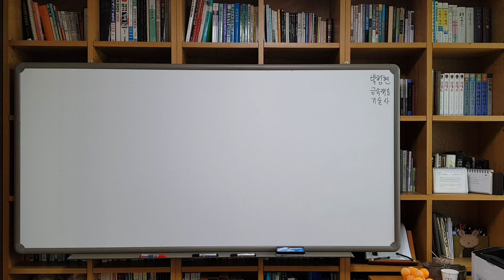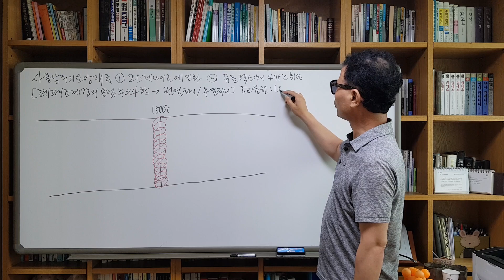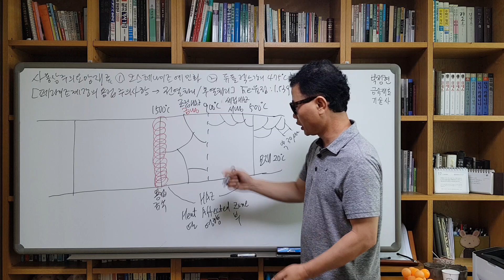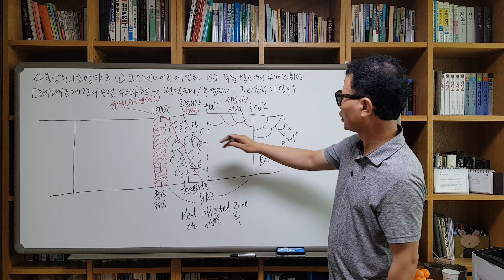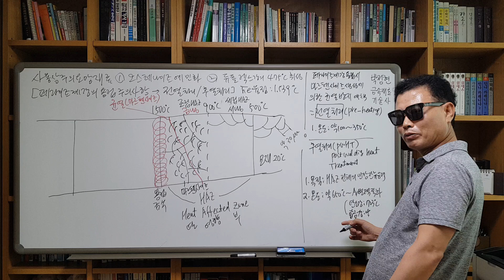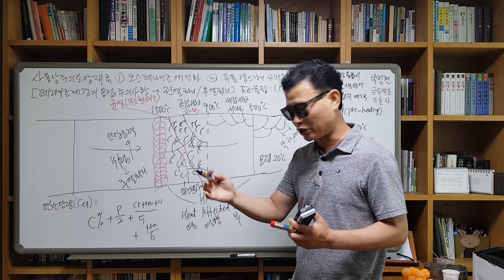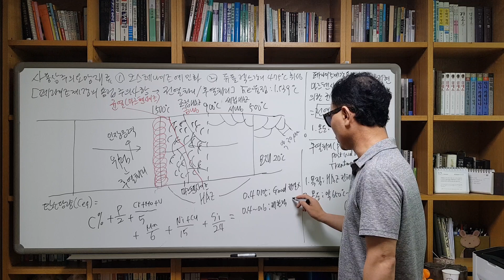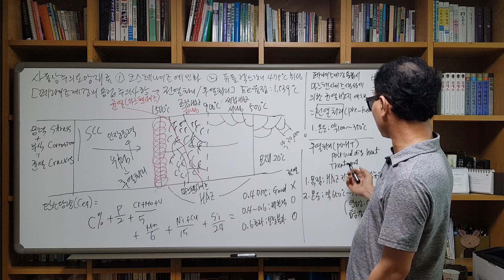용접기능사 금속재료38-사용시주의요망재료5-페라이트계용접균열 기능사/산업기사/기능장/기술사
페라이트계강 용접시 전열후열처리 균열방지